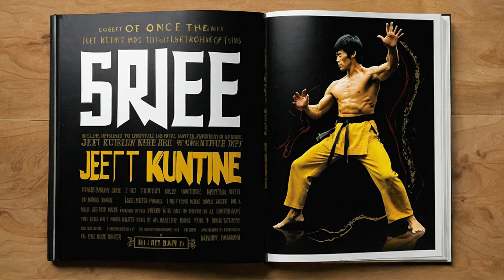Bruce Lee Jeet Kune Do Mastery Revealed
Embark on a journey into the legendary world of Jeet Kune Do with our comprehensive guide inspired by Bruce Lee's timeless wisdom. Explore the history, principles, and techniques of this revolutionary martial art, equipping yourself with the knowledge to master the art of combat.

Unlock the secrets of Jeet Kune Do and transform yourself into a martial arts master. Discover the philosophy that transcends combat and unlocks the true potential within. Join us on this journey and become the embodiment of Bruce Lee's legacy.